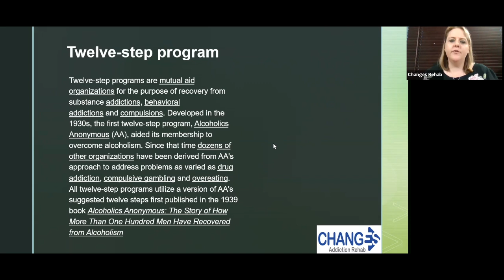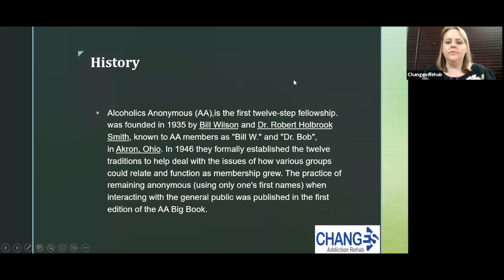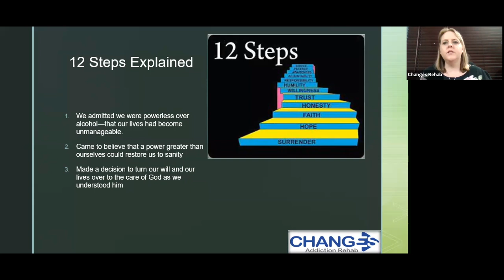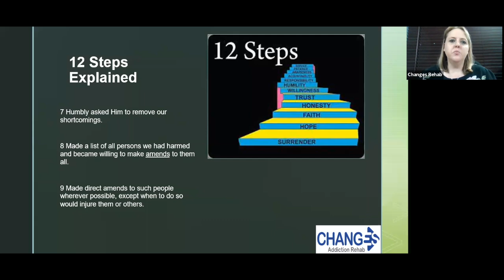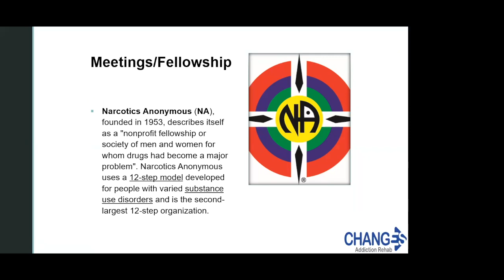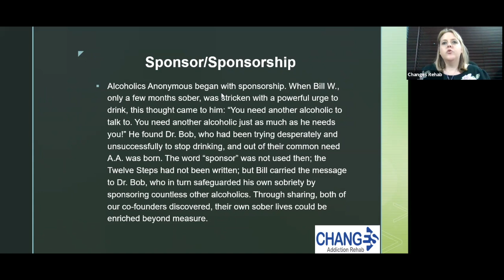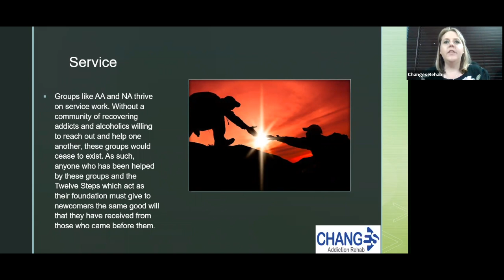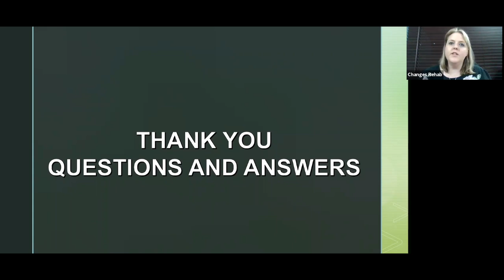Dominique Rossouw - Introduction To The 12-Step Program 28th March 2023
Dominique Rossouw is a Social Worker at Changes Addiction Rehab in Johannesburg. In this lecture, she introduces the 12-step program of recovery.